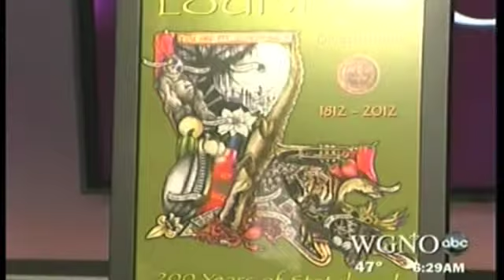WGNO-TV Interview: 2013 Scholarship Art Contest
Jacques Rodrigue and Alice Glenn discuss the George Rodrigue Foundation of the Arts Scholarship Art Contest.  The annual contest will award 15 junior and senior high schools students college scholarships.  GRFA has partnered with the Louisiana Restaurant Association Education Foundation and developed the theme "Louisiana's Culinary Heritage"  Credit WGNO New Orleas